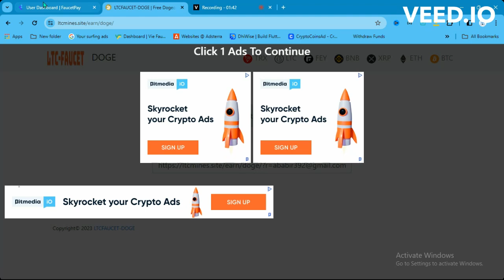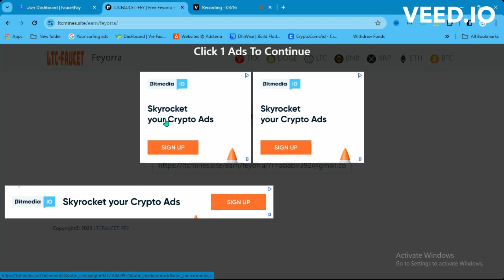🚀 Earn Bitcoin Without captcha Live Withdrawal Proof 🚀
Looking to earn Bitcoin for free? In this video, discover the top strategies and faucet sites to earn Bitcoin instantly! 💰✨

🔥 Key Highlights:

🌟 Learn how to earn Bitcoin effortlessly using trusted faucet sites.
🌟 Live withdrawal proof: Watch as we demonstrate instant payouts in real-time!
🌟 Step-by-step guide to maximize your earnings from BTC faucets.
🌟 Exclusive insights into the most rewarding faucet strategies and tips.

🤑 Join the Crypto Revolution - Start Earning Today! 🤑

Don’t miss out on this comprehensive guide to earning Bitcoin through faucets. We dive deep into the process, sharing tips, tricks, and live withdrawal proofs to help you kickstart your crypto journey!

Start earning today and take a step towards financial freedom! 💸💡

🌐 Useful Links & Resources Mentioned 🌐

Connect with like-minded individuals in our crypto community! Share your success stories, ask questions, and stay updated with the latest crypto trends. Your journey to earning Bitcoin starts here! 🚀💰

🎬 About Us 🎬

At [Your Channel Name], we're passionate about helping you navigate the world of cryptocurrencies. Our mission is to empower individuals with the knowledge and tools to thrive in the crypto space.

🔗 Featured Links 🔗

🔹 [Related Video 1]
🔹 [Related Video 2]

Have you tried earning Bitcoin through faucets? Share your experiences, questions, or suggestions in the comments section below. We love hearing from our community! 🌟

BTC faucet,
Bitcoin faucet,
Crypto faucet,
Free BTC,
Earn Bitcoin,
Faucet list,
Faucet sites,
BTC earning sites,
Make money online BTC,
Instant payout BTC,
Faucet reviews,
Earn crypto online,
Bitcoin rewards,
Crypto earning apps,
Faucet strategies,
BTC faucet games,
Faucet bonuses,
Passive income BTC,
BTC mining faucet,
Bitcoin investment,
Crypto rewards,
Faucet community,
Earn BTC fast,
Free Bitcoin earning,
Faucet referrals,
BTC bonus programs,
Bitcoin withdrawal methods,
Instant withdrawal crypto,
Faucet tutorials,
Crypto earning tricks,
Bitcoin faucet hacks,
Earn BTC daily,
Faucet timer strategies,
Crypto airdrops,
BTC earning tricks,
Faucet earning potential,
Bitcoin earning apps,
Crypto survey sites,
Instant payout methods,
BTC faucet bot,
Bitcoin dice faucets,
Crypto faucet farming,
Faucet rotator,
BTC rain,
Crypto faucet bot,
Bitcoin faucet legit,
Faucet referral programs,
Earning with faucets,
BTC faucet timer,
Bitcoin rain pools,
Free Bitcoin strategies,
Crypto faucet arbitrage,
Instant withdrawal platforms,
BTC faucet strategy guide,
Bitcoin faucet proof,
Faucet payment proofs,
Crypto faucet reviews,
BTC earning games,
Faucet payout rates,
Bitcoin faucet farming,
Crypto faucet tricks,
Instant withdrawal techniques,
BTC faucet best practices,
Bitcoin faucet security,
Faucet earning hacks,
Crypto faucet investment,
BTC faucet wallet,
Bitcoin faucet withdrawal proof,
Faucet referral earnings,
Crypto faucet rotation,
BTC faucet cheat,
Bitcoin faucet tactics,
Faucet withdrawal options,
Crypto faucet monitoring,
BTC faucet rewards,
Bitcoin faucet withdrawal methods,
Faucet claim strategies,
Crypto faucet earnings,
BTC faucet referral bonuses,
Bitcoin faucet secrets,
Faucet bonus schemes,
Crypto faucet referral tactics,
BTC faucet withdrawal tricks,
Bitcoin faucet instant payout,
Faucet earnings calculator,
Crypto faucet payout proofs,
BTC faucet referral earnings,
Bitcoin faucet withdrawal proof live,
Faucet multiplier strategies,
Crypto faucet earning potential,
BTC faucet passive income,
Bitcoin faucet live proof,
Faucet withdrawal timing,
Crypto faucet tips,
BTC faucet payout rates,
Bitcoin faucet payout proofs,
Faucet multiplier tactics,
Crypto faucet withdrawal strategies,